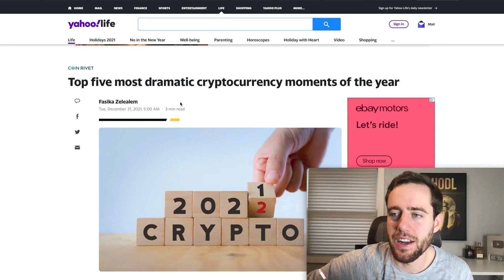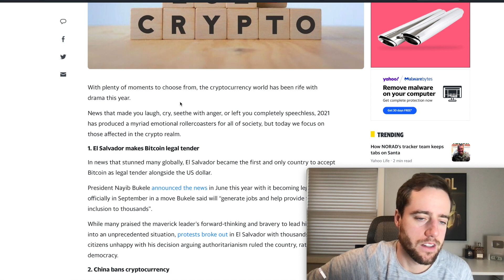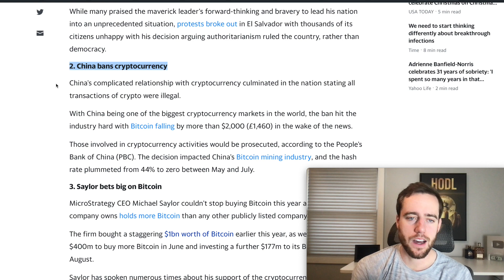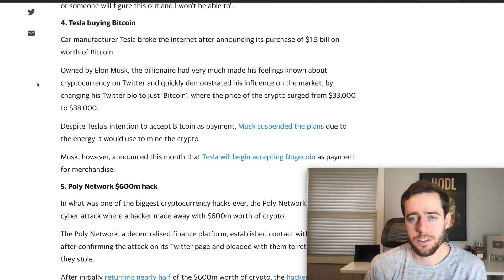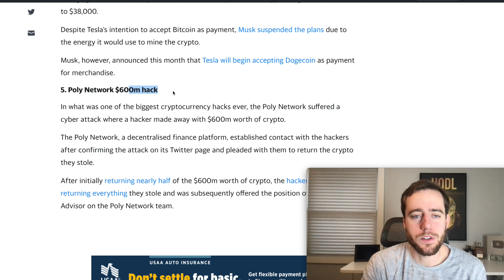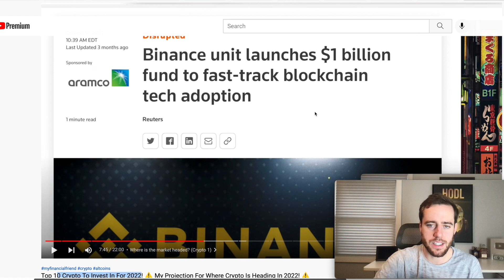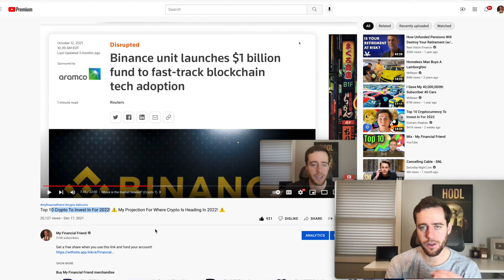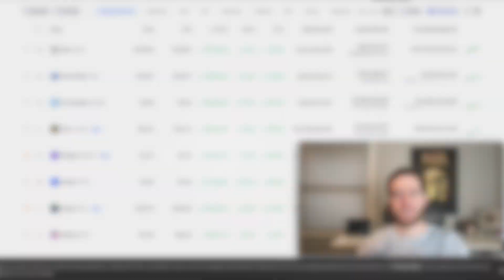CRYPTO WAS INSANE!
Merch!